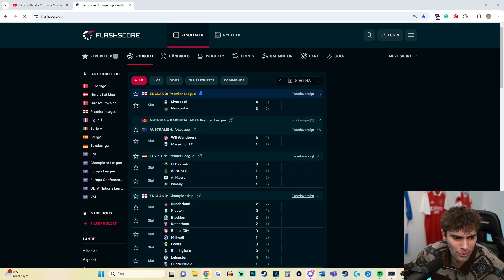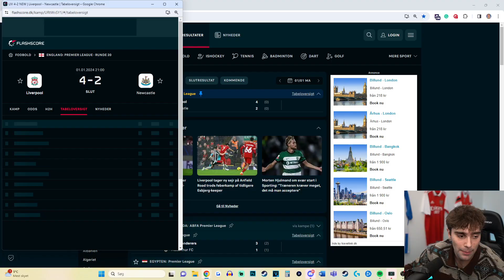I gør mig ked af det Arsenal..